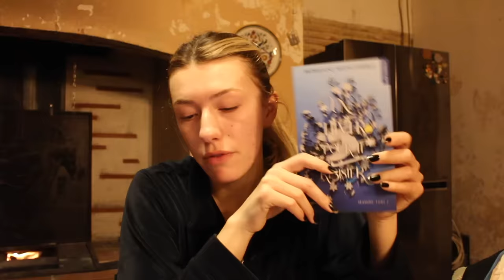24H READING MARATHON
Coucou !!

J’espère que cette vidéo t’as plu!! N’hésites pas à laisser un commentaire pour m’aider à m’améliorer mais aussi pour si tu as d’autres idées de vidéo que tu aimerais voir!!